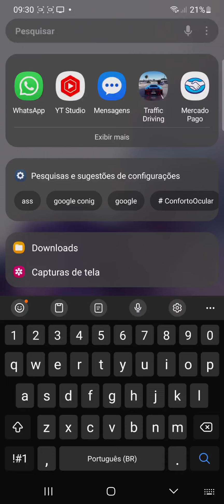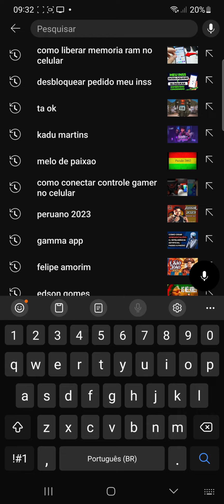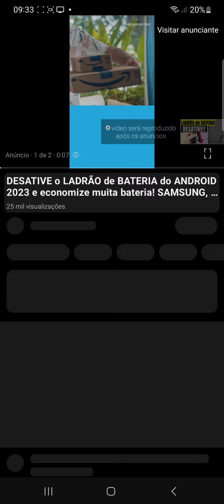a função oculta da Samsung para economizar muita bateria e reset...